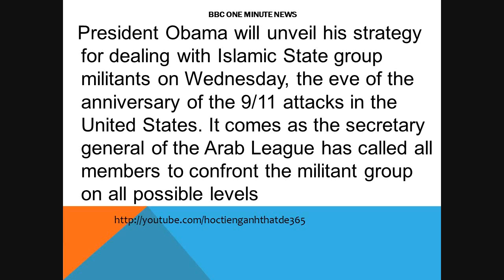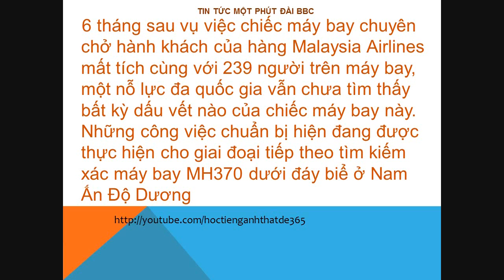Học tiếng Anh qua BBC news - Bài 7 - Hoc tieng anh qua BBC New HD